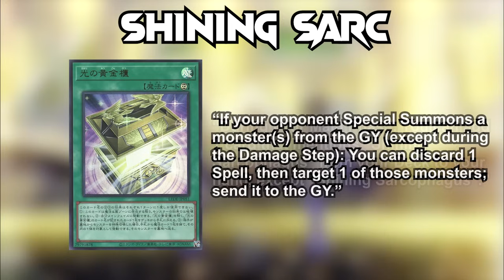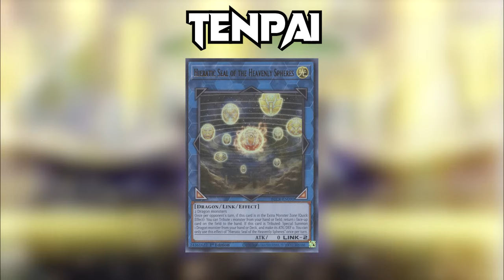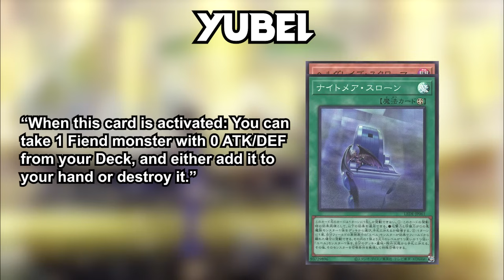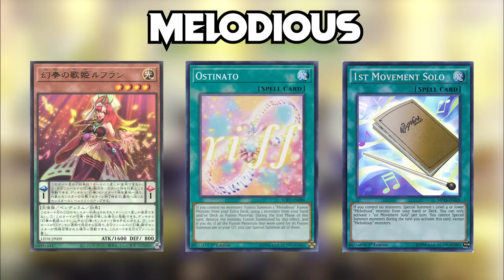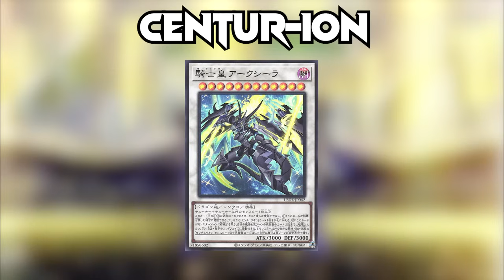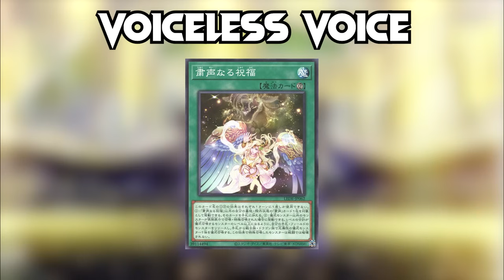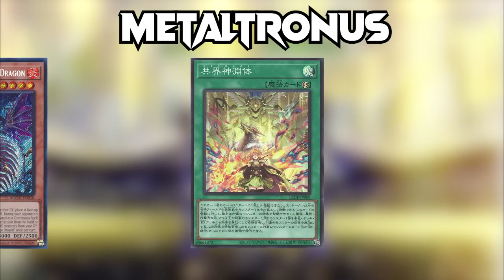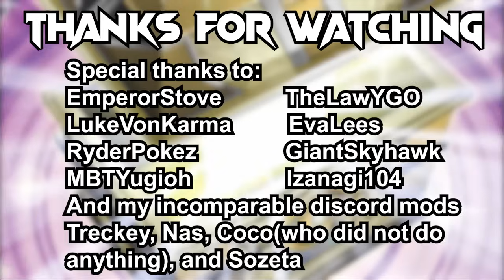LEGACY OF DESTRUCTION: Everything You Need To Know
Shoutout to my patrons:
MBT Yu-Gi-Oh!
JasSpy
Emperor Stove
ChloeCade
kenemon
LukeVonKarma
Chinodris
Hamyton
Tyro
BorrowingZe
Jedasis
AngryBread
Ryan Walton
Luna, the Endless witch
Hardleg Joe
Foxezz
Loubob